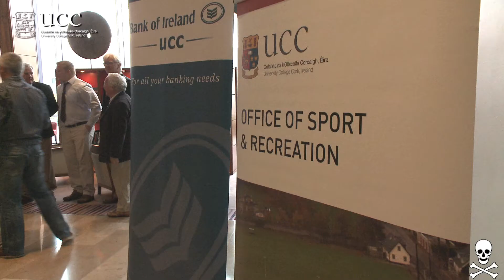UCC Sports Star Awards 2010/2011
Christine O'Donovan, Director, Sport & Recreation, UCC UCC Sports Clubs have enjoyed phenomenal success in Men's Volleyball, Badminton, Ladies Basketball, Trampoline, Ultimate Frisbee and Junior Rugby intervarsities along with the Sigerson and Collingwood Cup successes to name but a few. Ten high achievers were recently honoured for their sporting achievements at the 28th Annual UCC Sports Star Awards and were presented with their awards by Guest of Honour, UCC graduate and former Rugby International, Frankie Sheahan. Personalities from the world of sport, parents, coaches, staff from UCC, UCC Clubs Executive, representatives from The River Lee Hotel and the Bank of Ireland were present at the Ceremony. The event was run in association with The River Lee Hotel and the Bank of Ireland with Christine O'Donovan Director of Sport & Recreation, organiser of the event, acting as MC. Series Producer
Dick Hogan, Office of Media and Communications, UCC Researcher
Marie McSweeney, Office of Media and Communications, UCC